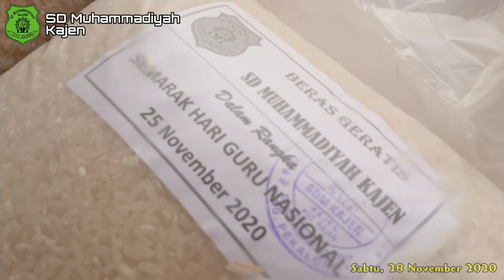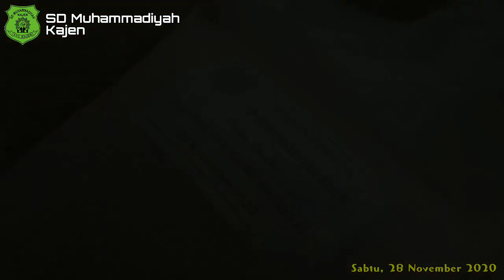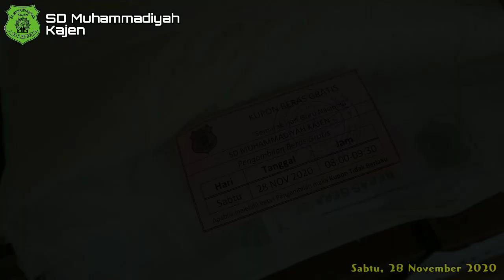Bakti Sosial : Hari Guru Nasional (Beras Geratis) | SD Muhammadiyah Kajen